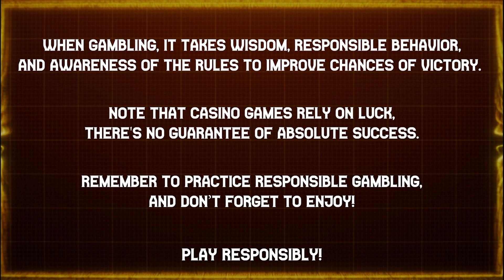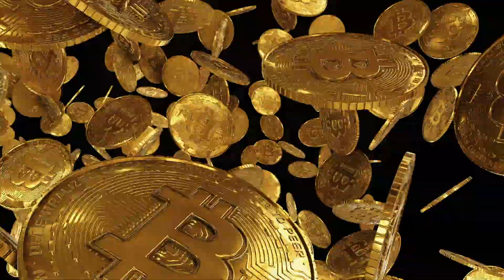💣 UNLEASHING ⏫ MASSIVE ✨ MAX WIN AT ⚰️ WANTED DEAD OR A WILD ☠️ | HACKSAW GAMING | 🎲 B.W. AVENUE 💰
⭐A random 🧧 Lucky 🍥 Japanese ⛩️ player has defied the odds and attained a rare maximum win while playing ⚰️ 'Wanted: Dead or Alive' ☠️ slot 🎰 game!

 Will you be the next ⭐ fortunate 🥠 player to conquer 🤼 the reels?
 Spin 🌀 now and let the rewards come 🌧️ pouring in!

18+ | Play responsibly